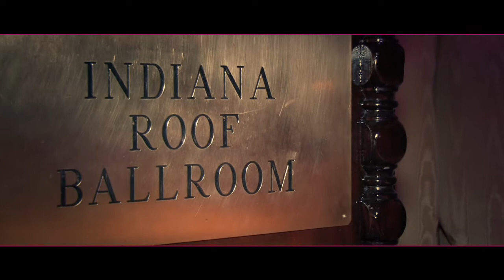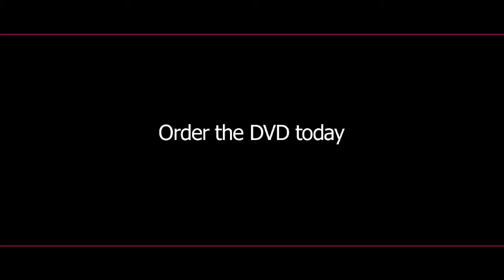2008 AKA Cotillion Trailer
The cotillion is the culmination of a series of events and fundraising for young women preparing to enter college. The service organization of Alpha Kappa Alpha sorority, Alpha Mu Omega Chapter provides workshops for talented young ladies in the Indianapolis community. Their workshops span from professionalism seminars to scholarship fundraising. Their months of dedicated effort culminate in an elegant black-tie event held at the Indiana Roof Ballroom in downtown Indianapolis.